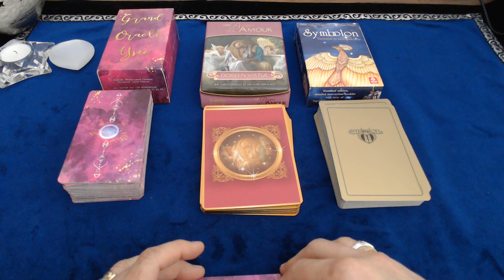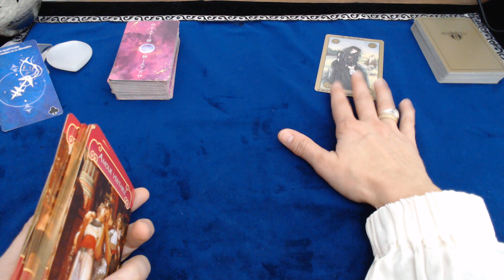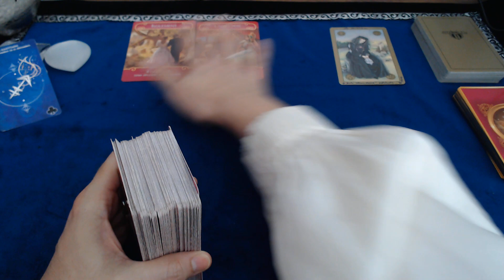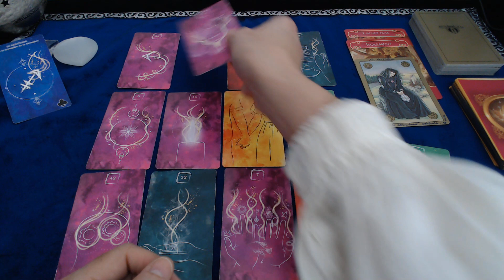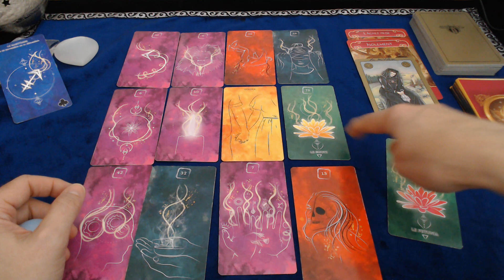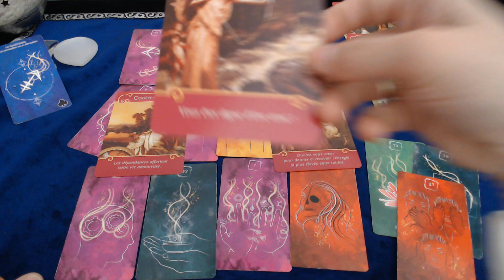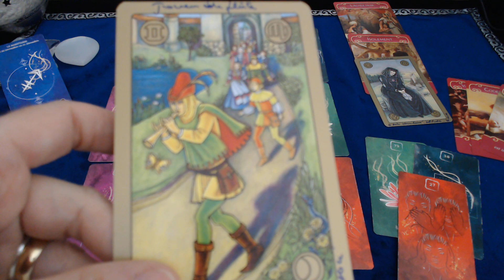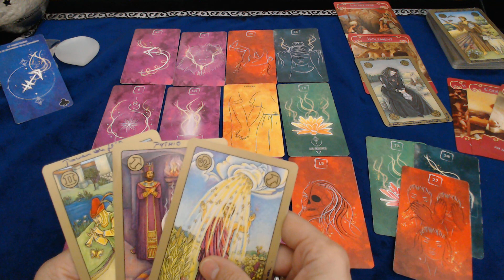♐ SAGITTAIRE SENTIMENTAL JUILLET 2020 SORTIR DE LA DÉPENDANCE !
SAGITTAIRE SENTIMENTAL JUILLET 2020 Tirage sentimental 2020 avec le tarot et les oracles pour votre guidance 2020 desoraclesetdesfees#